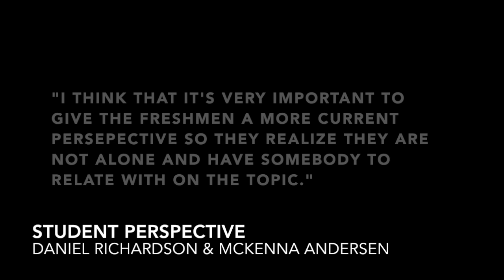digital citizenship 3 (Daniel and McKenna)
This video is about student perspective